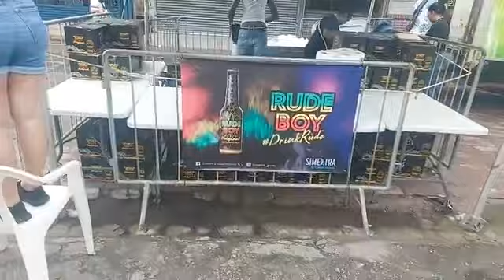Zaterdag 31 December 2022 TFD in de binnenstad van Paramaribo